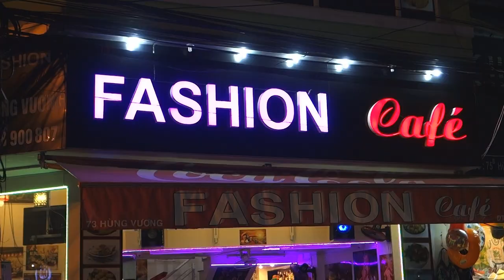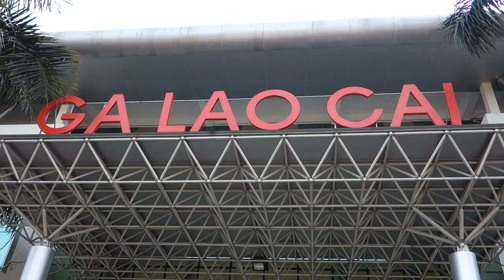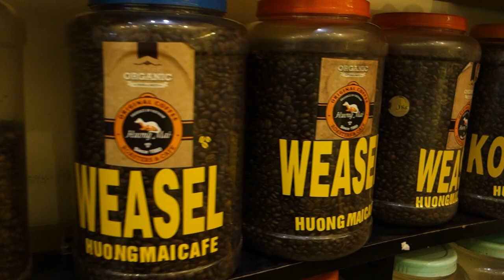Month Long Vietnam Journey | Our Fair Look and Travel Impressions | Vietnam Travel Video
An incredible experience of a month-long trip to Vietnam.
There are so many impressions of Vietnam that it's hard to fit them all into this video.
The country is unique and diverse. The people are soulful and open-minded.

If you want to get to know Vietnam better and see the country from a non-group tourist's perspective, go to Vietnam as a solo traveler.
You will not see the country from the windows of tour buses, but with your own eyes. You will feel Vietnam with your whole soul.
Rent an apartment, rent a motorbike, move more often and more between cities.
In Vietnam, you do not need to stay in one place.
You need to move around Vietnam more and more often. This is the only way you will understand what the country is all about.

We usually stuck to the following itinerary when we flew into the country for a month.
We usually arrived at Ho Chi Minh Airport and spent a few days in Ho Chi Minh City exploring the city and surrounding area.
Then we traveled north by train, stopping for a few days in different cities.
Thus, for a month, we traveled all over the country from south to north and got the most positive emotions from such a trip.

The video was shot before the pandemic, so there are no masks or social distancing.
We are looking forward to the world situation returning to normal and Vietnam opening its doors again for all fans of this amazing country.

› Video from: Ho Chi Minh, Nha Trang, Hue, Da Nang, Hoi An cities and Sapa region, Vietnam
› Video Category: Travel video

👉 Equipment that was used

› Video shot on: Sony RX100
› Sony 32GB Class 10 UHS-1 SDHC Memory Card